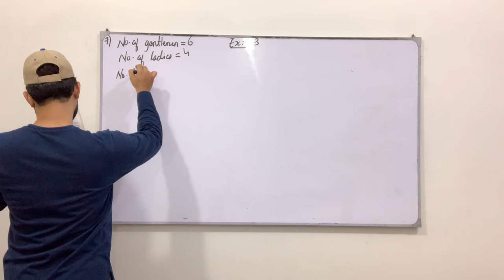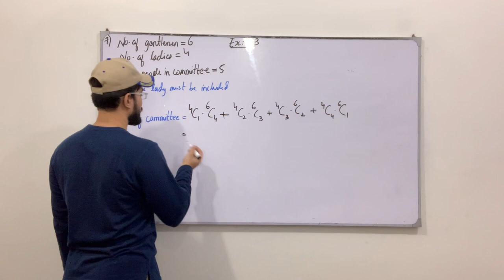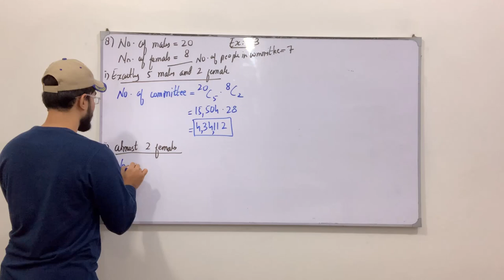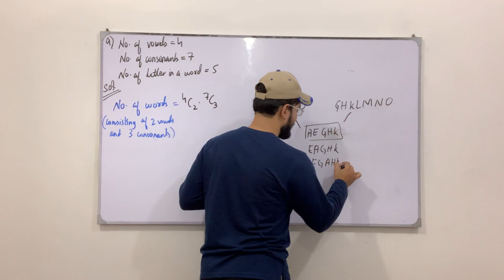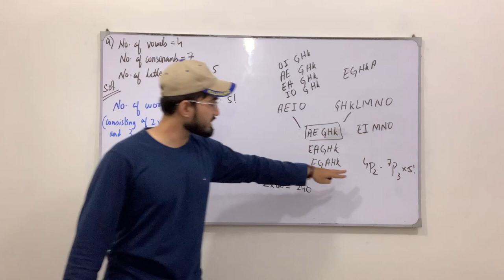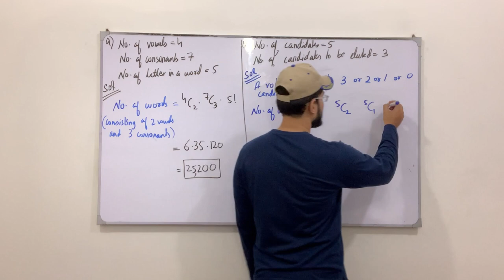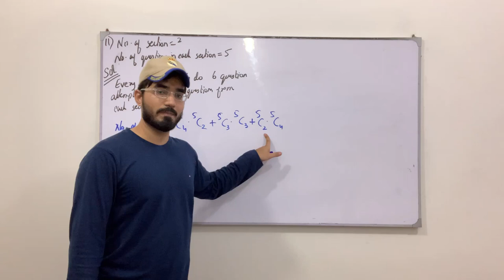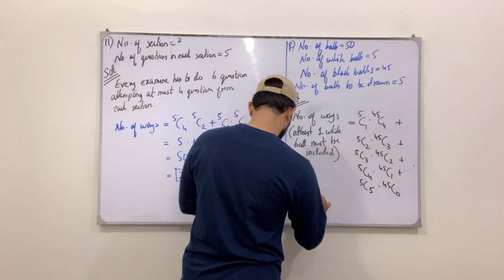Class 11 Maths | Lecture 245 | Chapter 7 | Questions Involving Combination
In this video you will learn:
How to solve questions involving combination.